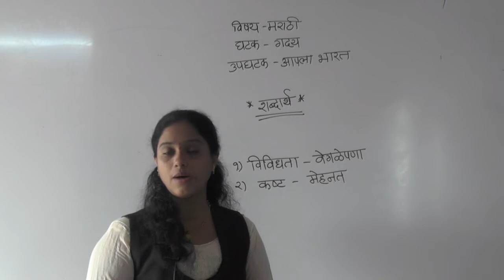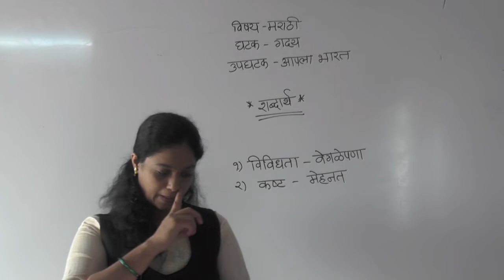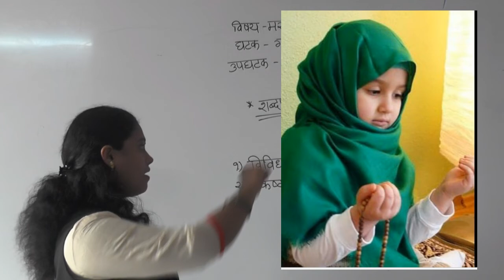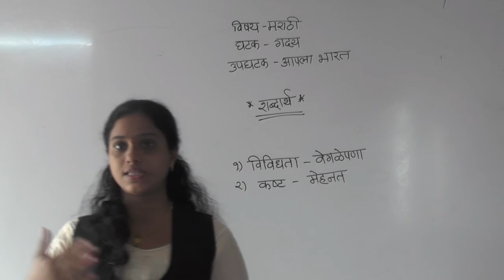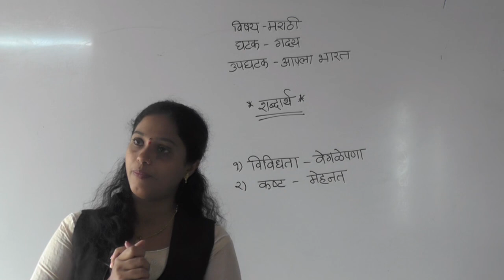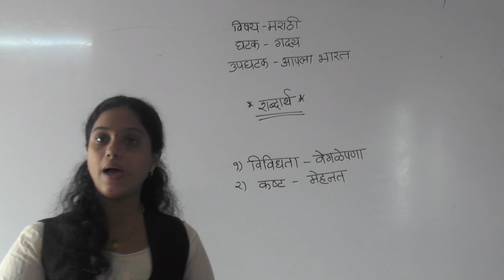CLASS III MARATHI AAPLA BHARAT